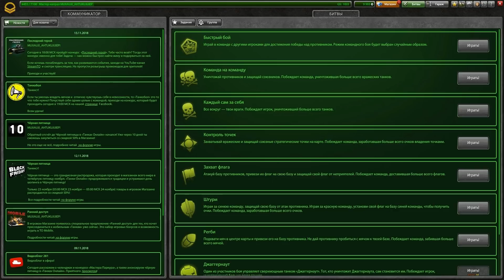ТАНКИ ОНЛАЙН - РУБРИКА АНТИКИЛЛЕР #16 I КОПЛЮ НА КОМПЛЕКТ "ВАМПИР" I ПРОМОКОДЫ В ВИДЕО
НИК МУЛЬТА - MUXAUJI_AHTUKUJIJIEP
НИК ОСНОВЫ - ORELzzzzz
НИК МУЛЬТА - BERKUTsss